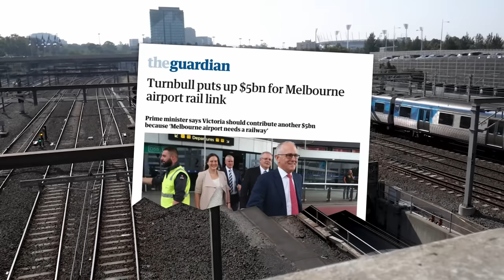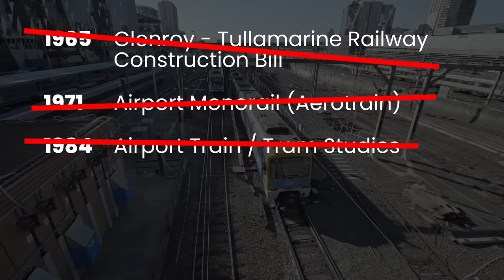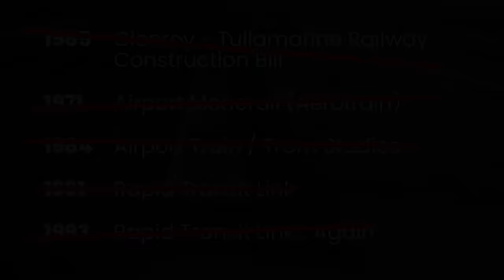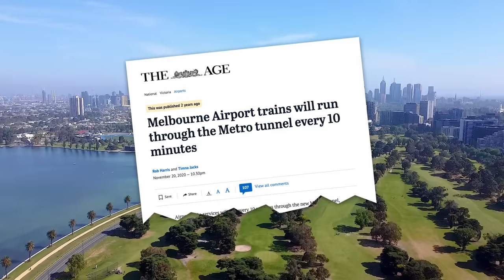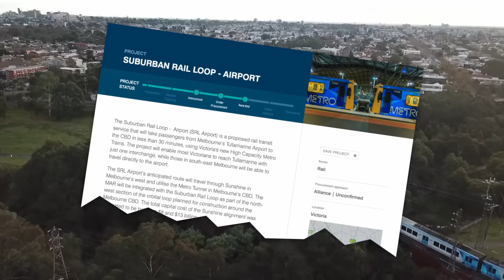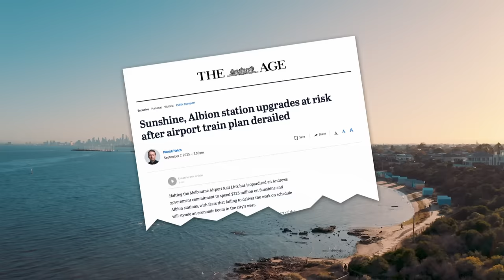What happened to Melbourne’s Airport Train Link?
Why does Melbourne still not have an Airport rail link? And does the current project have any chance of being completed?

With the recent announcement to pause the Melbourne Airport Rail Link project, I look back at the long and painful history of Victoria's attempts to connect its airport by tram or by train - and try to understand why the current project has been paused, and if it (along with other big rail projects like the Suburban Rail Loop) might end up being cancelled.